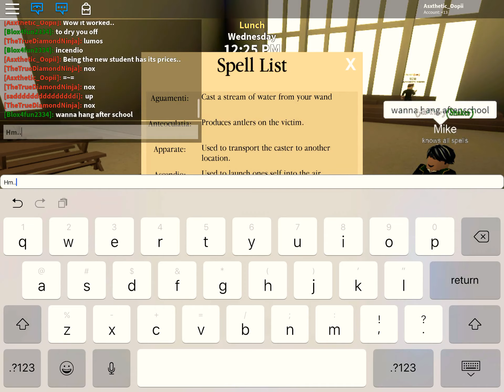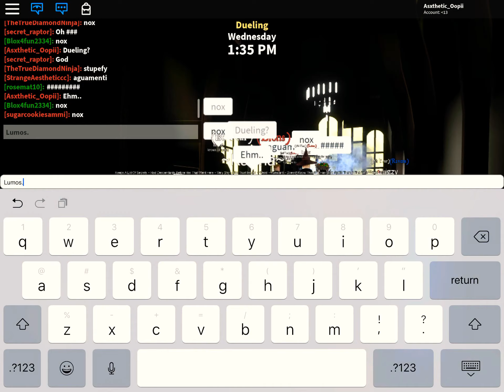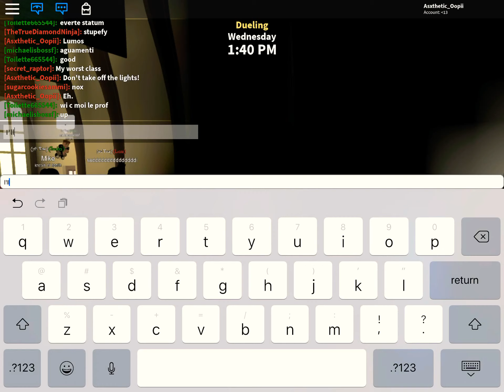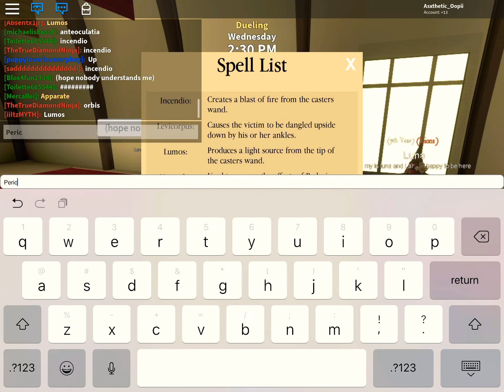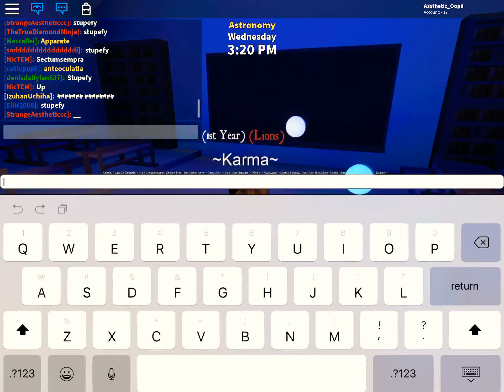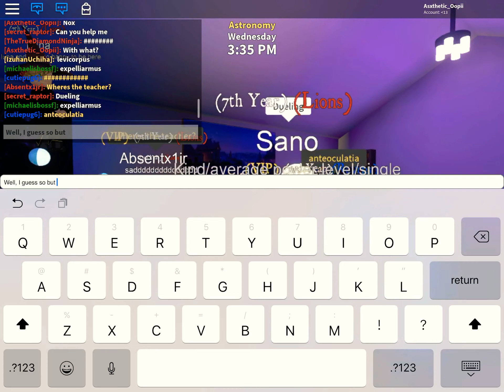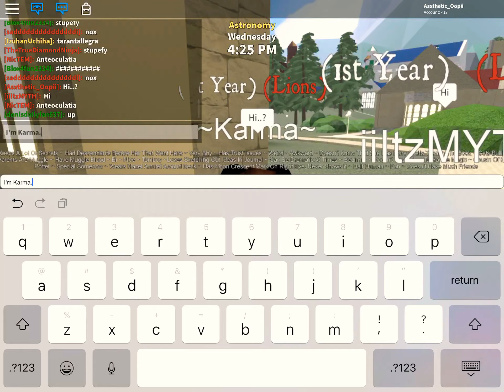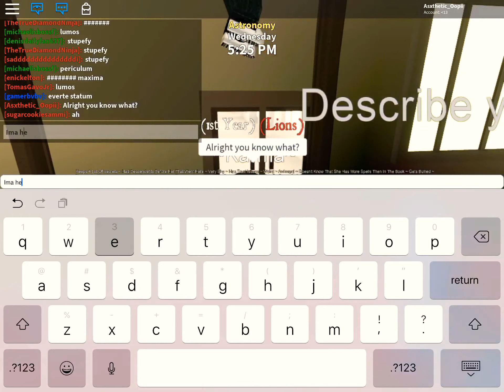Roleplaying In "Wizard Life" High School: Roblox - Lets Play